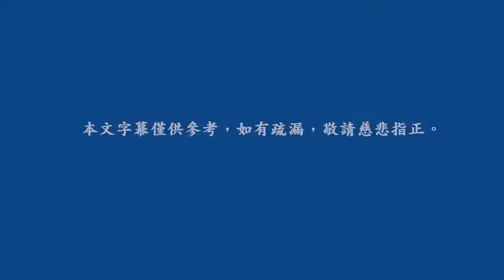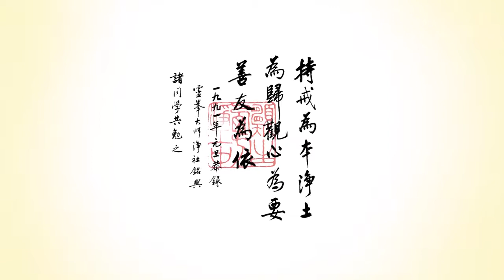戒律确实很重要 02 定弘法师【字幕版】